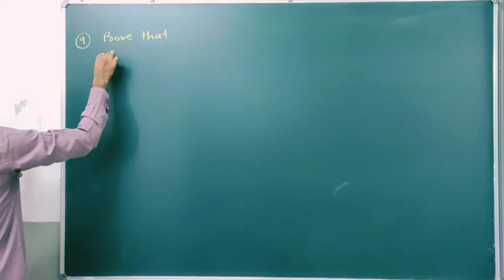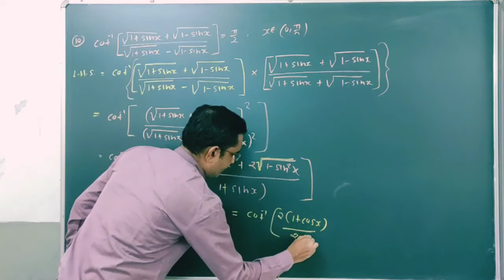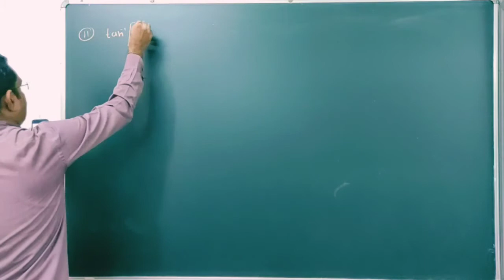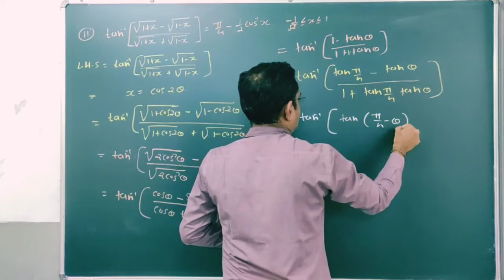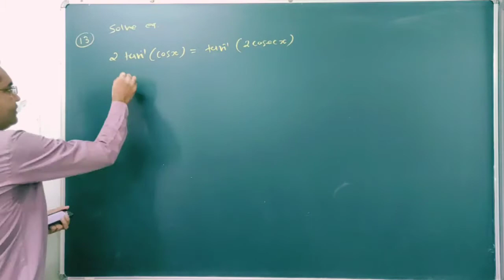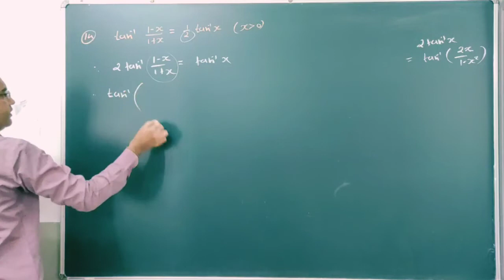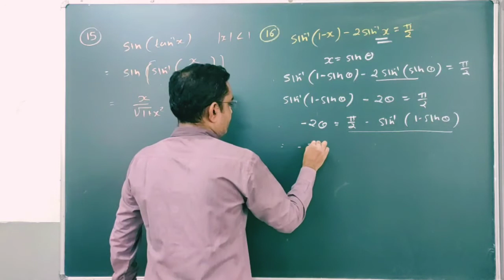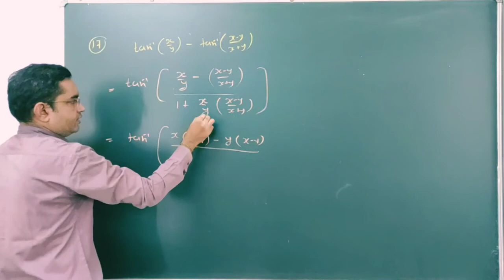Miscellaneous Exercise Part 2 | Ch 2 Inverse Trigonometric Functions | Maths 12 Maths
Ex.2 Miscellaneous Solutions (Part 2) Class 12 Maths NCERT Ch 2 Inverse Trigonometric Functions